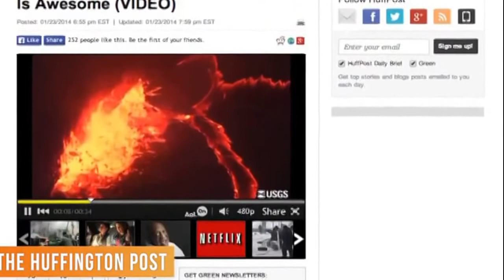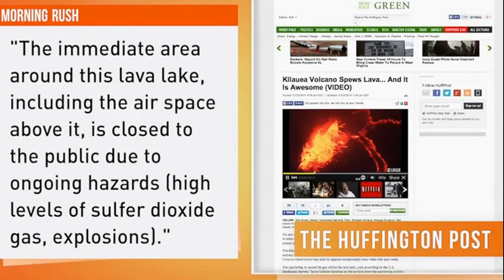ثوران البراكين في هاواي والكنغو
24 يناير 2014
بركان في جزيرة هاواي، التي تسمى أحيانا "الجزيرة الكبيرة" وهو يعتبر واحد من أنشط البراكين في العالم، بركان كيلوا يفرز فقاعات بانتظام، ولكن كما ذكرت شبكة سي بي إس لم تندلع منذ مارس من عام 2008 .
الإندلاع الحالي يقذف من بحيرة الحمم بالقرب من قمة البركان. وفقاً ل "صباح اكسبريس"، ويقول الجيولوجيون أن هذا النشاط الأخير هو من تراكم الغاز.
2.6 مليون شخص يزورون البركان كل عام، ولكن في الوقت الراهن - الأفضل أن تكون بعيداً جداً وقال الجيولوجي هافينغتون بوست أن مجرد الإقتراب منها خطير جداً .
المنطقة المجاورة للبركان بحيرة من الحمم البركانية، بما في ذلك المجال الجوي فوقه، كما أوضح الجيولوجي جانيت بب ، ومغلقة أمام الجمهور بسبب مخاطر  (مستويات عالية من غاز ثاني أكسيد الكبريت والانفجارات).
وقد يطلق كيلوا النار والحمم والرماد في السماء لعدة أسابيع ، ولكن من المتوقع أن يقل ذلك في اليومين المقبلين .

14 نوفمبر 2013
في الكونغو الديمقراطية بركان نياموراجيرا يرسل الحمم لإرتفاع مئات الأمتار في السماء، في أكبر ثوران لها من هذا القرن. وقد أرسل البركان الأكثر نشاطاً في أفريقيا عرض رائع من الحمم والدخان البرتقالي اللامع والرماد في السماء ليلاً في الحديقة الوطنية في الكونغو الديمقراطية فيرونغا .

ما هي الحمم البركانية
تبين لقطات الفيديو أنهار من الحمم المنصهرة التي تتدفق إلى مياه المجيط . ويفسر الفرق بين الرواسب المنصهرة والحمم جنباً إلى جنب مع مشاهد تظهر جيولوجي يأخذ العينات من بركان الحمم ، تدخل الحمم البركانية المحيط الهادي والشواطئ الرملية السوداء. براكين هاواي : كيلوا وماونا لوا هما من البراكين الأكثر نشاطاً في العالم التي لا تزال تعمل لبناء جزيرة هاواي الكبرى .